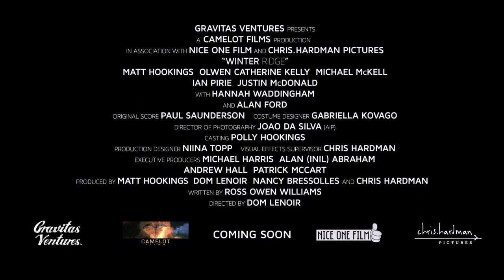WINTER RIDGE Official Trailer (2018) Alan Ford [HD]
To checkout our interview with with WINTER RIDGE director Dom Lenoir, head over to Britflicks

Dom Lenoir describes the film "Winter Ridge is a psychological thriller about a Detective who is on the hunt for a serial killer whilst struggling with his wife in a coma.  The film deals with degenerative diseases and grief and borders between a high energy thriller and dramatic moments.".